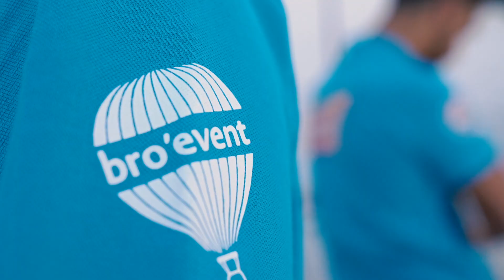Türkiye'nin En Hızlıları Balkan Büyükler Atletizm Şampiyonası'nda!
Türkiye'nin En Hızlısı 2019 şampiyonları ve değerli antrenörleri milli takım ile birlikte Balkan Büyükler Atletizm Şampiyonası için Bulgaristan’daydı.
16 madalya ile dönen milliler etkinlik süresince geleceğin yıldızları ile tecrübe paylaşımında bulundu.